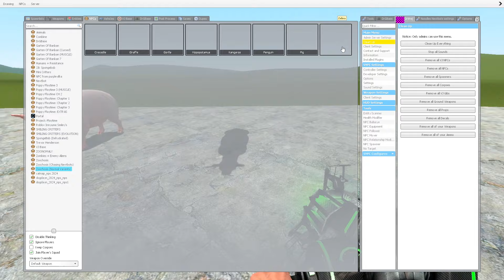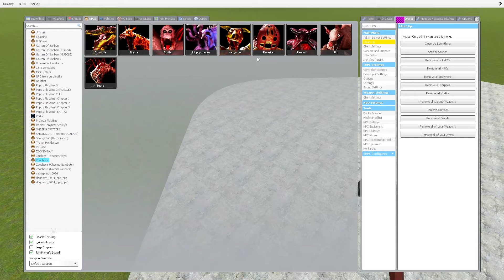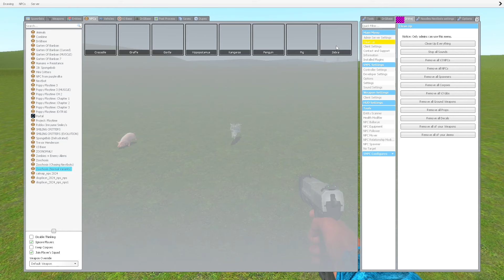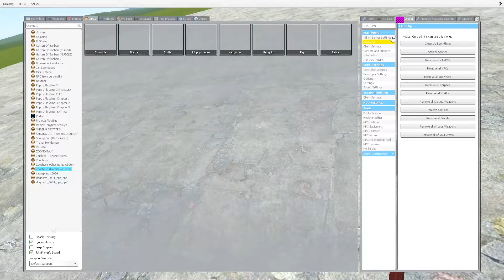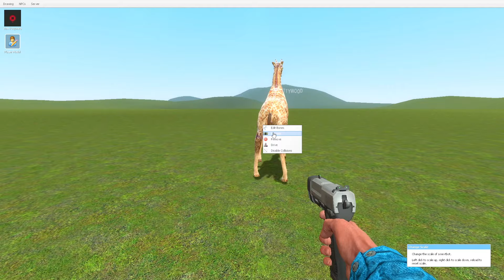[NEW] ALL ZOOCHOSIS MONSTERS VS ALL NORMAL ANIMALS IN GARRY'S MOD!